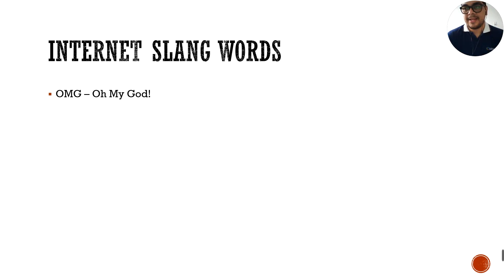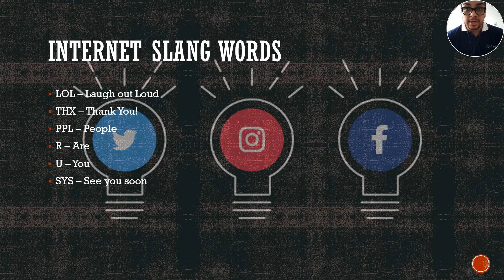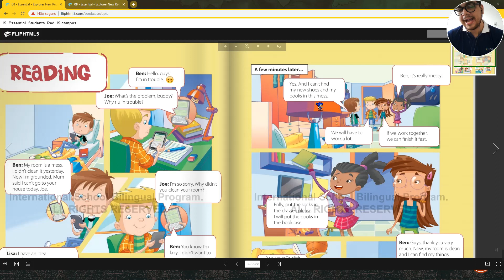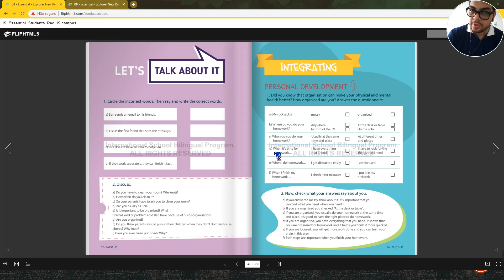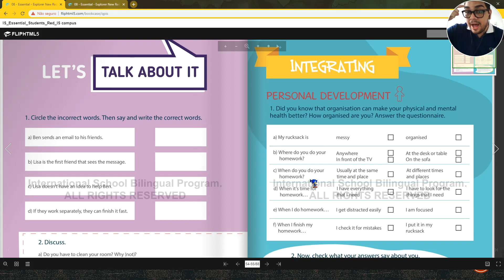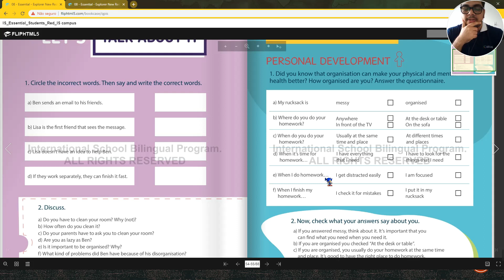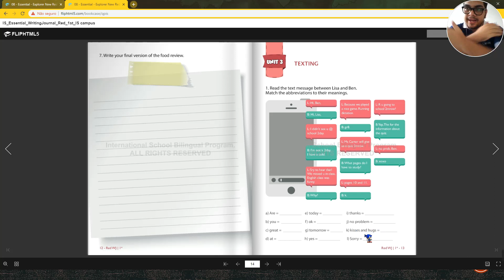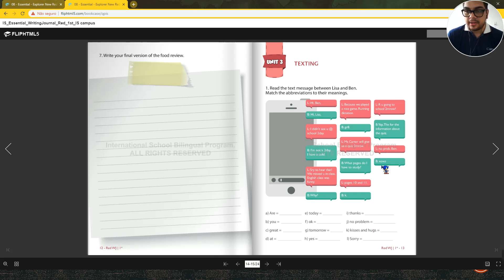Lesson 06 - Explorer Red (4º e 5º Ano)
Aula EAD do Centro Educacional Logos.